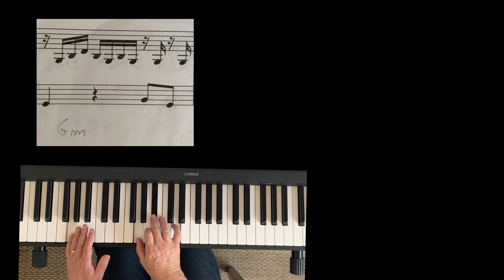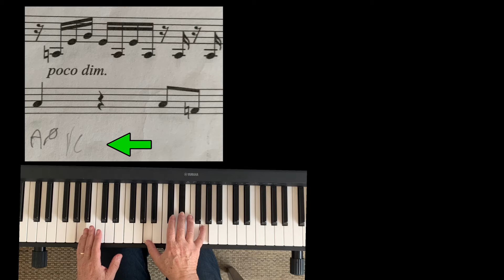Bach prelude do menor 999 terceiro episódio